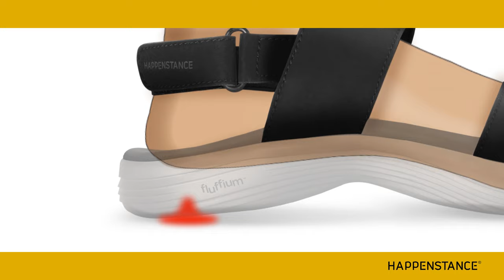HAPPENSTANCE Shoes & Sandals - Applied Bio-mechanics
How much thought do you put into each step of yours?  What happens behind the curtains with each step we take can fill up volumes. Here is the story in a nutshell. The force exerted by the ground against each foot is what helps us to stand and walk. The impact of this force is felt first on the heel, and is then transferred to our knees, hips and lower back. Over time, this force adds to the strain on these joints. Hence it becomes imperative to cushion the force on impact. The intuitive, double-layered Happenstance sole saves the day by helping to absorb the impact, diffusing it and providing great bounce.